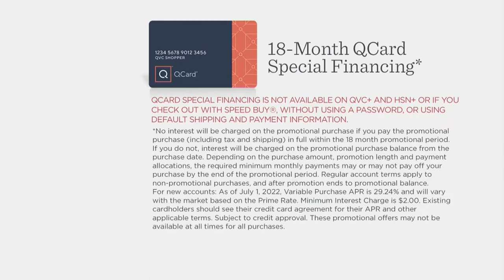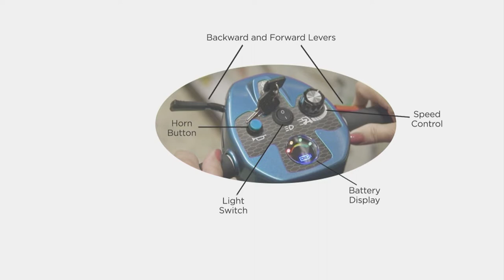EV Rider Easy Move Folding Travel Scooter on QVC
Easy to ride and easy to hide, this folding mobility scooter provides smooth, stable rides when you're out and about. And when you're home, it easily folds to be tucked away. From EV Rider.